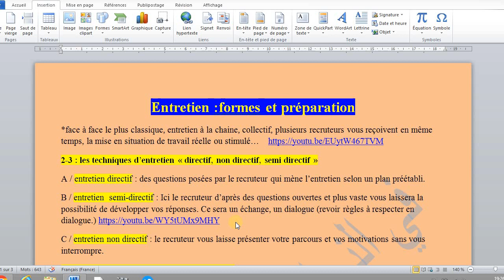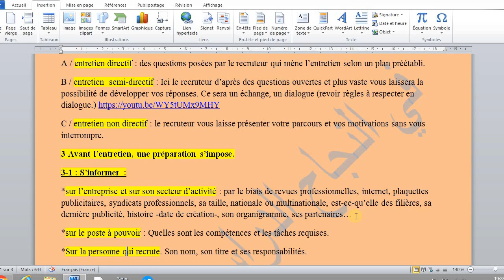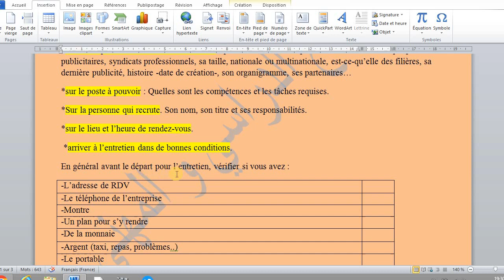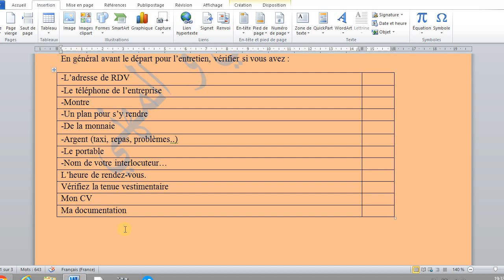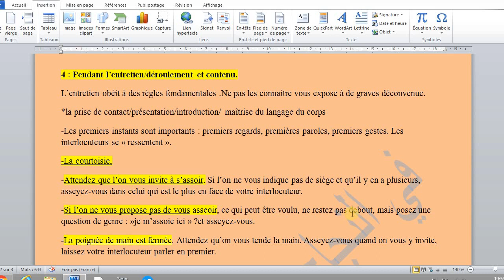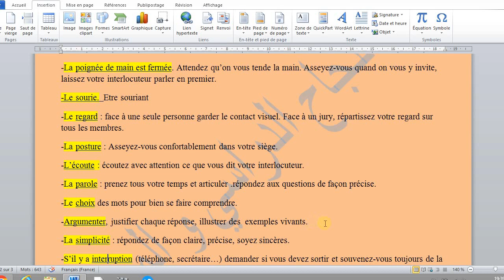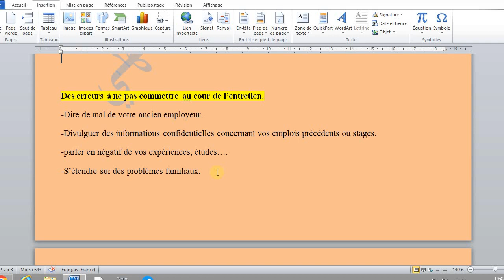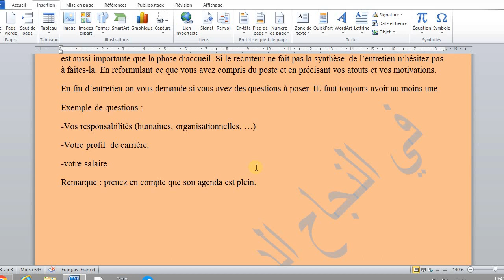إنجاح المقابلة الشخصية /الشغل/Réussite d'entretien: formes/التكوين المهني préparation/s'informer